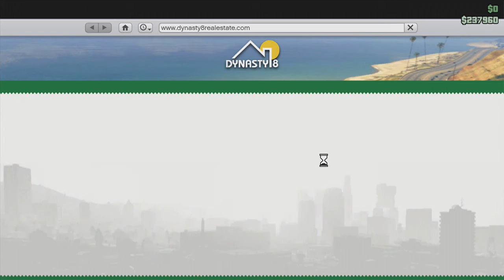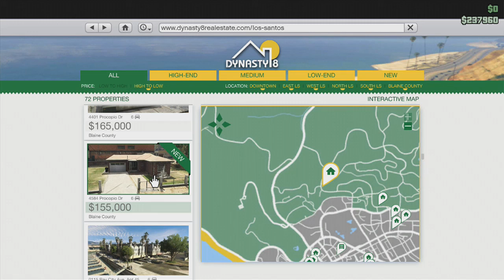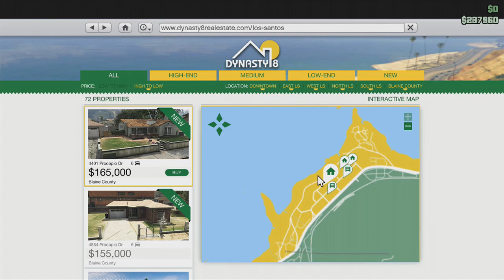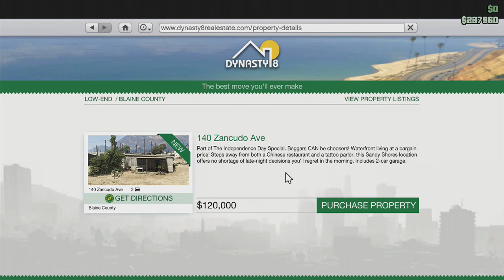GTA Online Independence Day Stuff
Another vid of general stuff, including things from the new Independence Day update, but I miss out a lot of clothes.

Sorry about the ending, the last minute or so of video is garbled again.